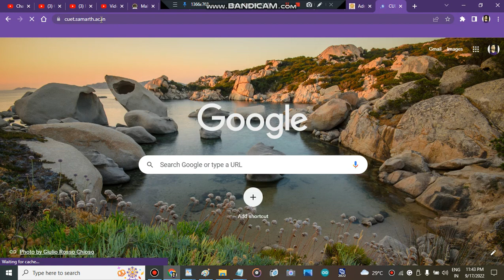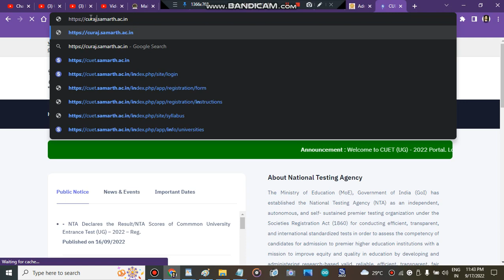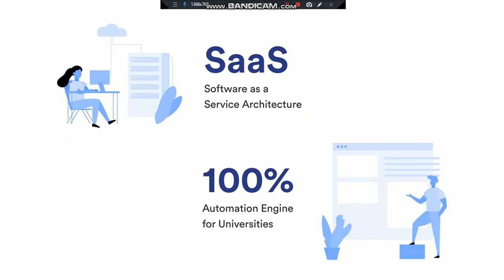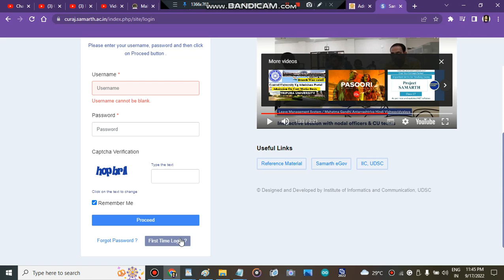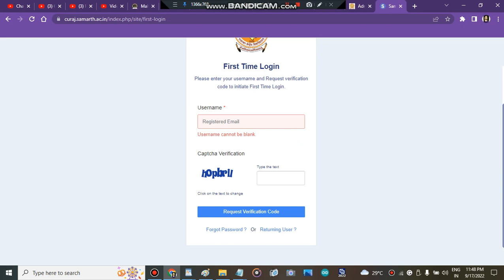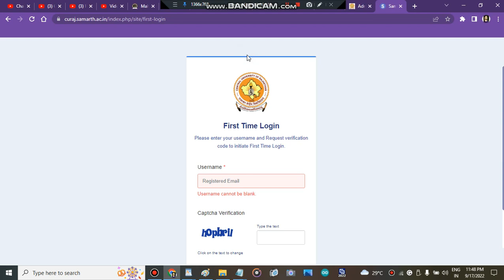Central University Of Rajasthan Admission Process 2022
" central university of Rajasthan counselling portal start"
" cu Rajasthan counselling portal strat 2022"
" cu Rajasthan counselling portal start"
" central university of Rajasthan counselling portal "
" central university admisisons 2022"
" mission cu Rajasthan admissions 2022"
" central university of Rajasthan admisisons"
" admission in cu Rajasthan"
" central university of Rajasthan subject wise cutoff"
" central university of Rajasthan how to fill admission form"
" how to get admission in central university of Rajasthan after cuet marks"
" all about central university of rajasthan"

" how to fill central university of Rajasthan application form"
" central university of Rajasthan application form"